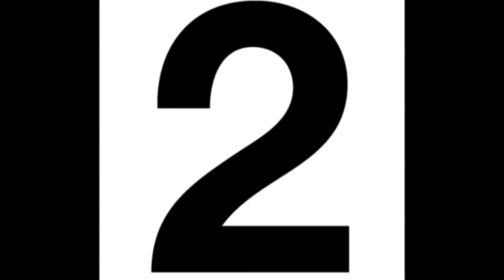Top 5 Hottest actress 🔥 in india entertainment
Hello friends in this video I am going to show you Top 5Most Sexiest Bollywood Actresses 2020.